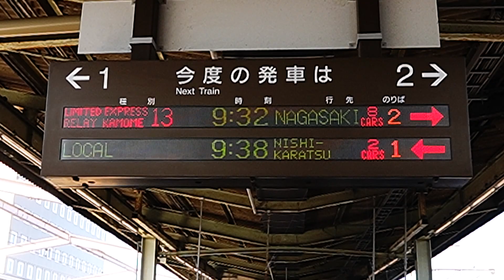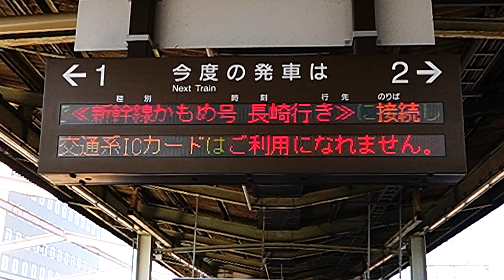20240519 特急リレーかもめ13号長崎行き 佐賀駅電光掲示板